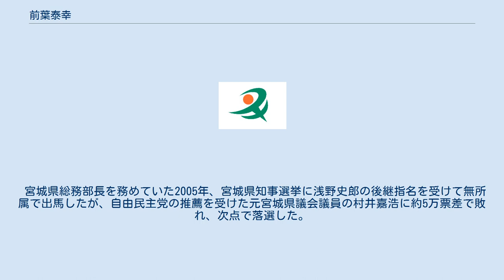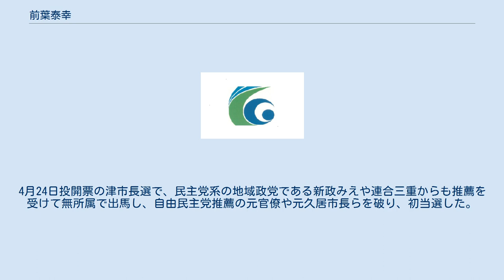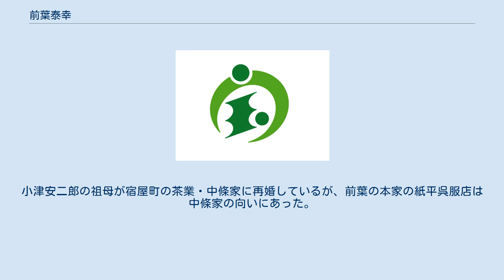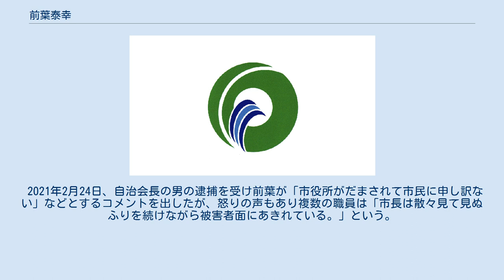前葉泰幸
前葉 泰幸（まえば やすゆき、1962年（昭和37年）4月7日 - ）は、日本の政治家、自治・総務官僚。
三重県津市長（3期）。
 三重県津市宿屋町（現・東丸之内）生まれ。
津市立敬和小学校、高田中学校、三重県立津高等学校を経て、1985年に東京大学法学部卒業。
同年自治省（現総務省）に入省。
本省勤務の他、熊本県庁、国土庁、京都市役所、宮城県庁への出向も経験した。
 宮城県総務部長を務めていた2005年、宮城県知事選挙に浅野史郎の後継指名を受けて無所属で出馬したが、自由民主党の推薦を受けた元宮城県議会議員の村井嘉浩に約5万票差で敗れ、次点で落選した。
その後、デクシア銀行東京支店副支店長、地方公共団体金融機構審査室長を歴任。
 2011年2月28日、松田直久の三重県知事選挙への立候補に伴う津市長選挙に出馬する意向を表明した。
4月24日投開票の津市長選で、民主党系の地域政党である新政みえや連合三重からも推薦を受けて無所属で出馬し、自由民主党推薦の元官僚や元久居市長らを破り、初当選した。
 2015年の津市長選挙では、自民・民主・公明・維新4党の推薦を受け、再選を目指して出馬する意向を表明したが、前葉以外に立候補を届け出た者がいなかったため、37年ぶりに無投票で再選。
2019年、無投票により3選。
 日本を代表する映画監督小津安二郎の母方は津の出身である。
小津安二郎の祖母が宿屋町の茶業・中條家に再婚しているが、前葉の本家の紙平呉服店は中條家の向いにあった。
前葉によると「実家に子どもたちを連れて来た安二郎の母あさゑや安二郎と私の先祖とが言葉を交わしたことがあったのかもしれない、そんなご縁を感じている」という。
 津市の相生町自治会を巡り、自治会長の男に市職員が土下座をしたことや丸刈りによる謝罪などがあったとされる問題で、前葉は2020年12月18日の定例記者会見で「県警に相談し、適切に対処していただいている」と述べ、刑事告訴も視野に対応を検討していることを明らかにした（津市相生町自治会長事件）。
 2021年2月24日、自治会長の男の逮捕を受け前葉が「市役所がだまされて市民に申し訳ない」などとするコメントを出したが、怒りの声もあり複数の職員は「市長は散々見て見ぬふりを続けながら被害者面にあきれている。」という。
 2021年3月1日の定例記者会見で前葉は「職員が安心して働ける環境が整っていなかったことに私自身の至らなさを痛感している」述べ、職員が職務の執行上でトラブルに遭遇した場合に相談できる市長直轄の「内部統制室」を新年度中にも設置する考えを表明する。